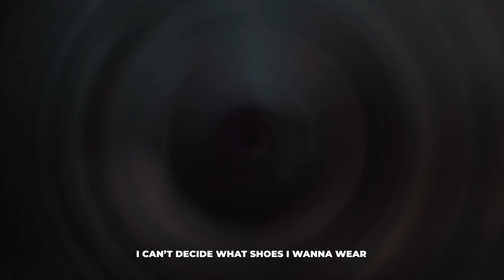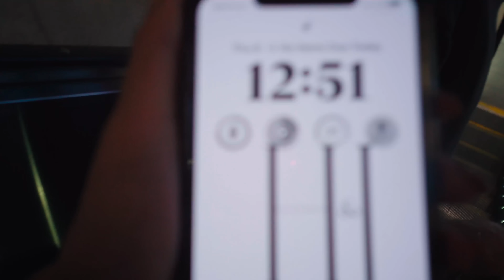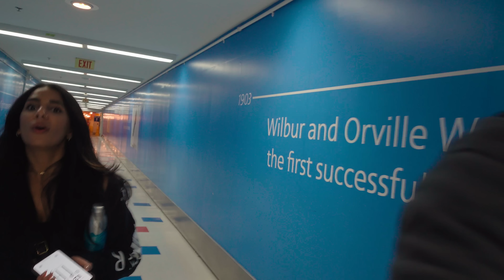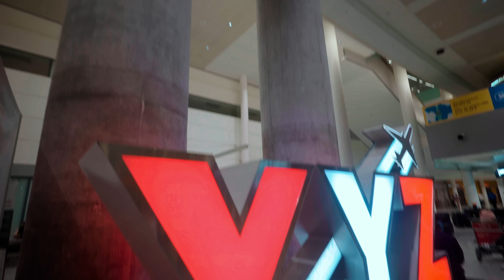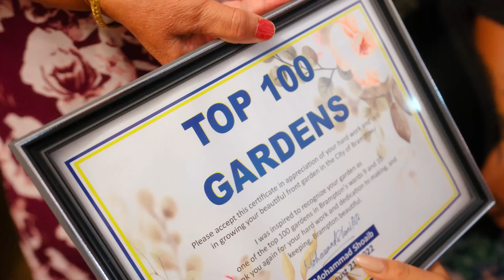Our Last Time Going Home Before We're Married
We went back home ONE LAST TIME before we get married to prepare with the family and take care of more wedding stuff! THREE WEEKS LEFT TILL THE WEDDING!

Hey! We're YouTwoTV aka Jaz and Harjit! If you've been here before, welcome back. 💛

If you're still reading this, comment "DID YOU SEE WHAT SHE PUT IN THE FOOD?". Don't tell anyone. This is our secret.